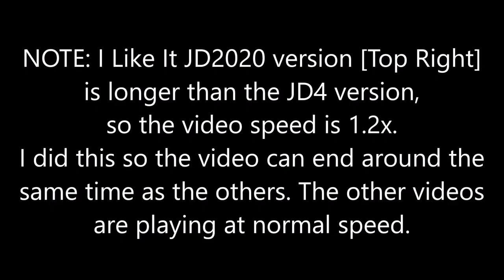Just Dance 2020 [Series] - I Like It (Song Swap) - 5 Stars